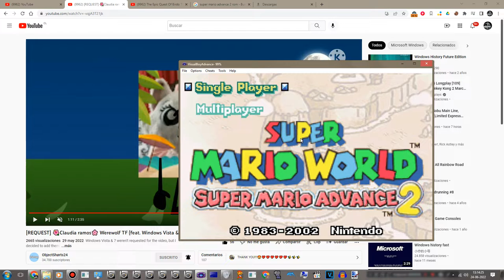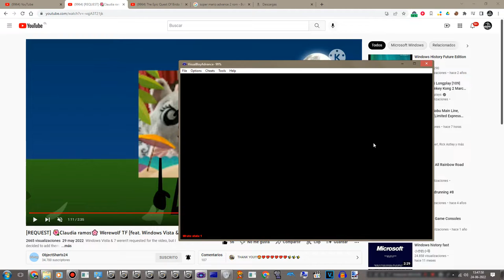Super Mario Advance 2 [GBA]